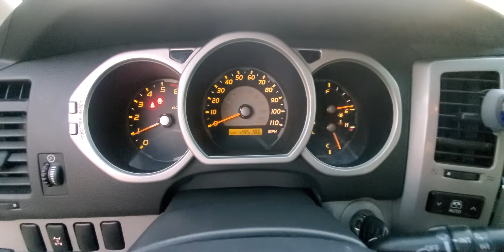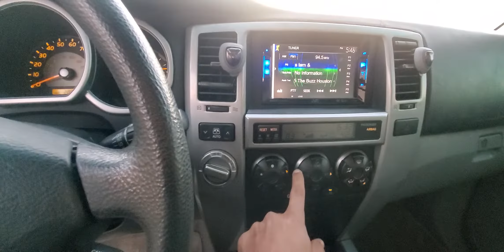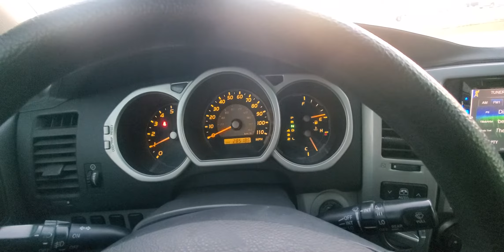2005 Toyota 4Runner Sr5 4x4 walk around